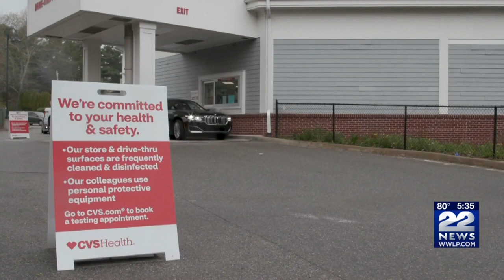Coronavirus: Massachusetts launches interactive testing site locator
Governor Baker and HHS Secretary Marylou Sudders announced a new interactive map that allows residents to find a testing site in their area.